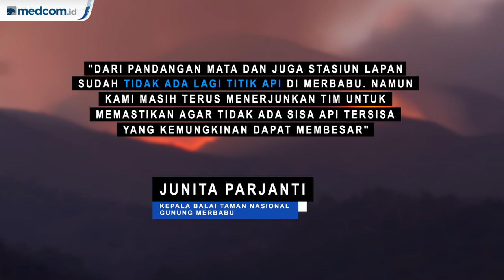Kebakaran Gunung Merbabu Padam, 436 Hektare Hangus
Kebakaran hutan di Gunung Merbabu, Jawa Tengah, berhasil dipadamkan. Kebakaran tersebut menghanguskan 436 hektare hutan yang berada di wilayah Kabupaten Magelang dan Boyolali, Jawa Tengah. Meski api dinyatakan sudah padam, Kepala Badan Penanggulangan Bencana Daerah Jawa Tengah, Sudaryanto menegaskan jalur pendakian di Gunung Merbabu masih ditutup sementara. Warga setempat dihimbau untuk tidak membakar apapun di Gunung Merbabu dan membuang puntung rokok sembarangan.